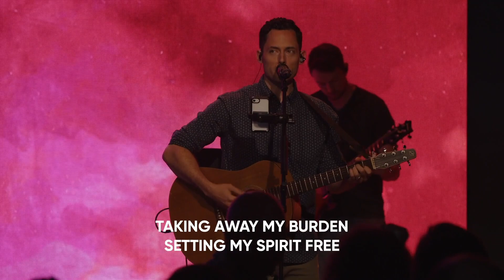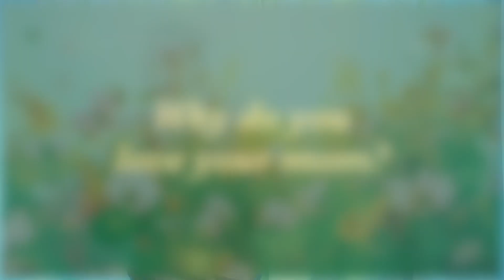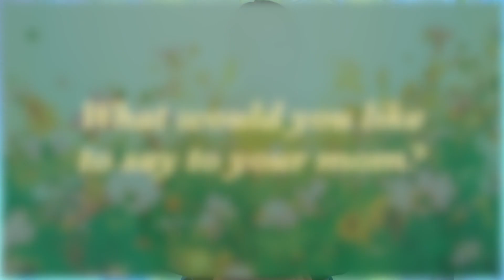Mother's Day 2023